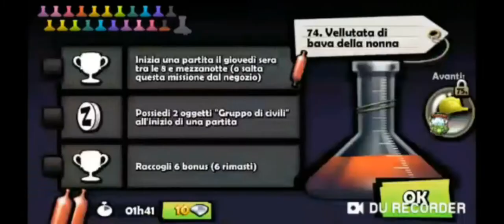Zombie Tsunami ep 48 portiamo al livello 3 il golden Zombie